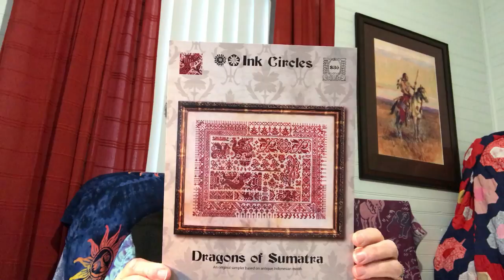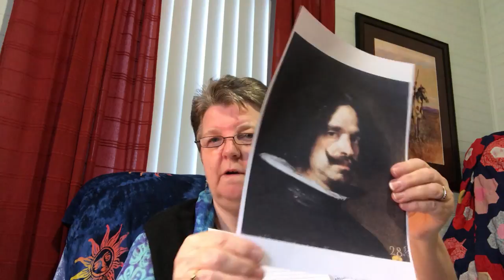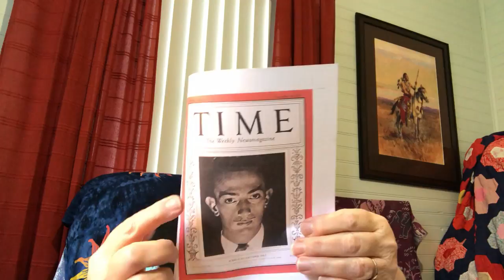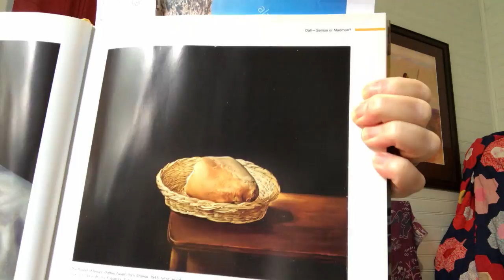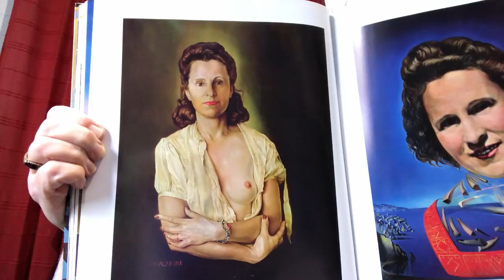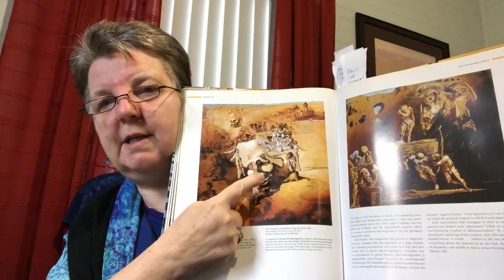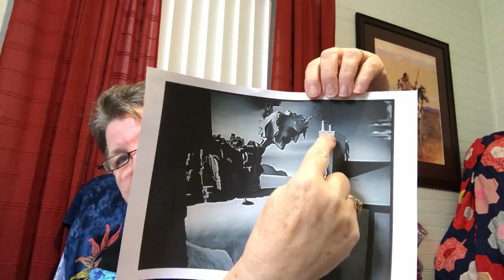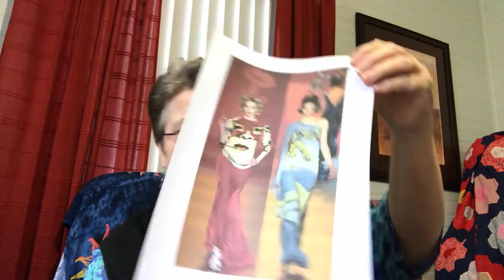Flosstube #57 - Dipping Into Dali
Books

Salvador Dali by Norbert Wolf
The World of Picasso  by Lael Wertenbaker and the Editors of Time-Life Books.